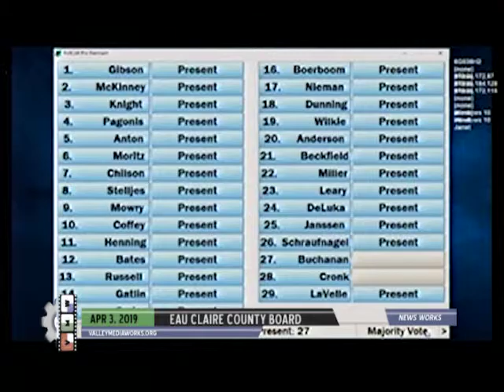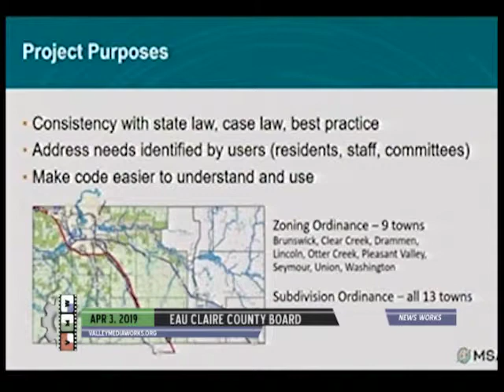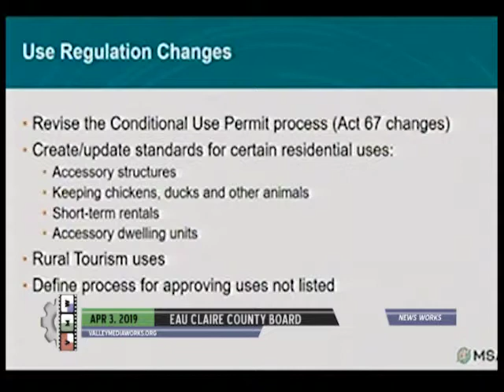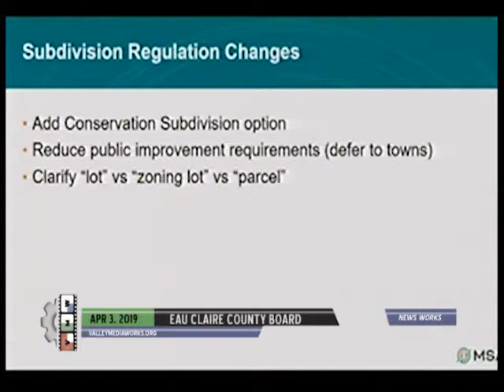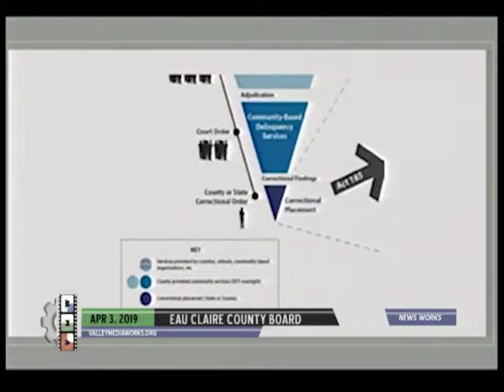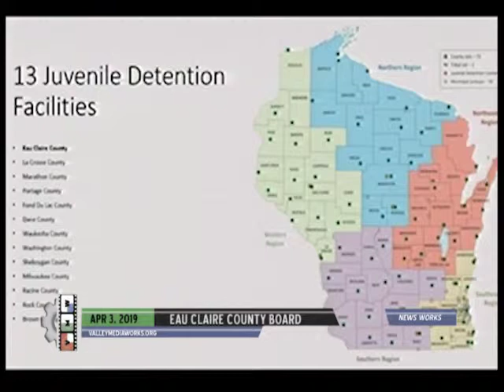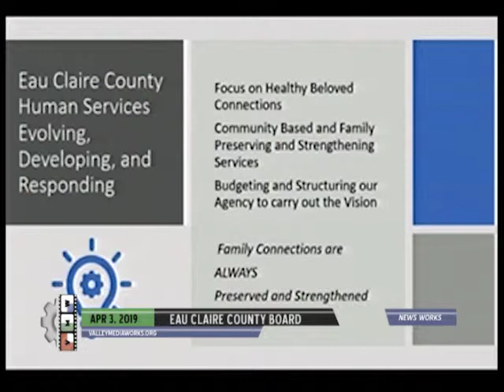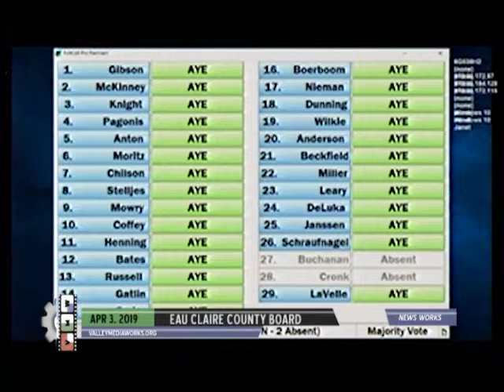Eau Claire County Board Meeting - April 3, 2019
Eau Claire County Board
Government Meeting